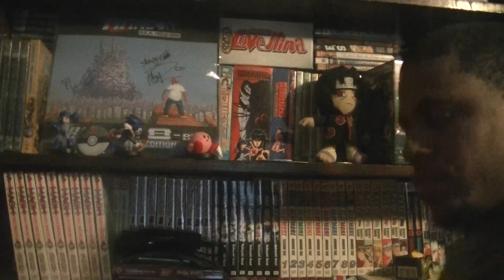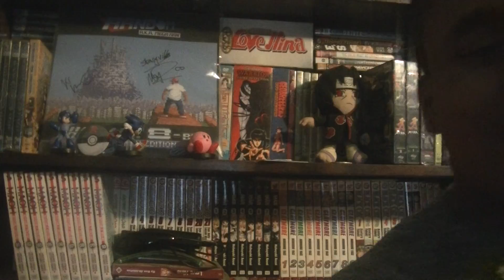Fuuka Ch.87: They ripped into Yuu!!!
Time for training and you know what that means right? No Mercy for the weak!!! Get your ish together or GTFO